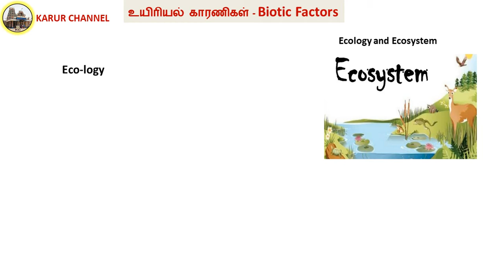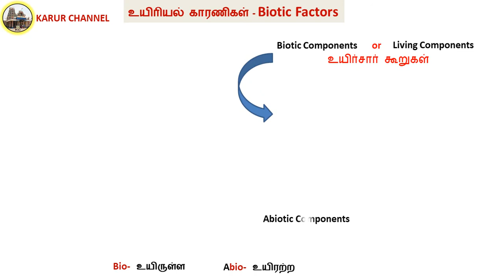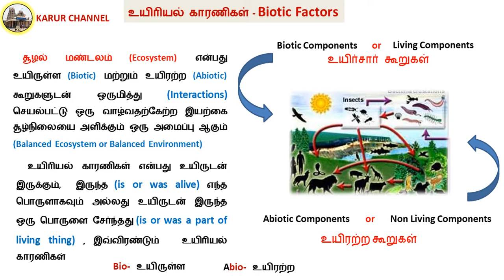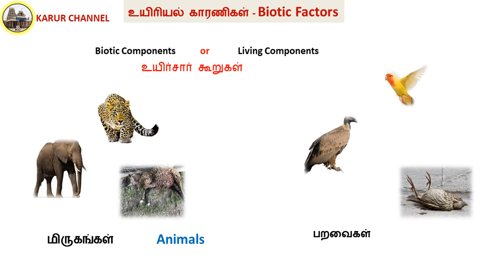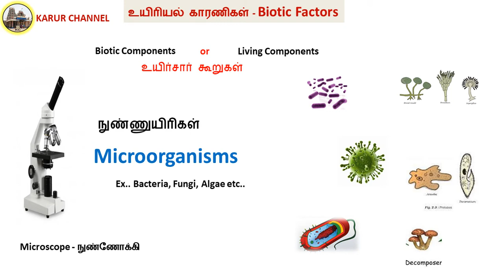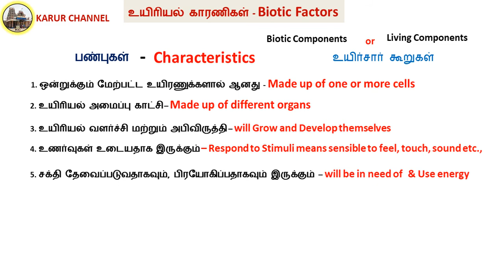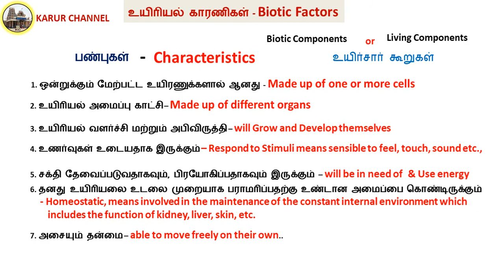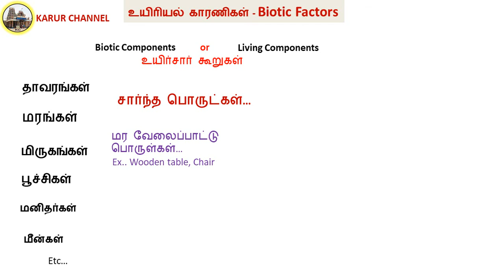BIOTIC FACTORS IN TAMIL / PART-1 / KARUR CHANNEL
What are Biotic Factors